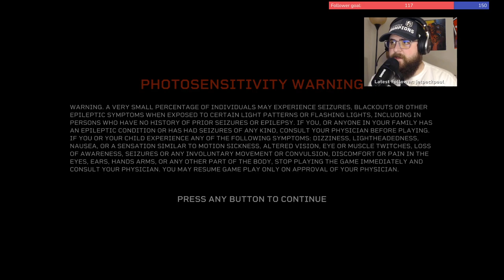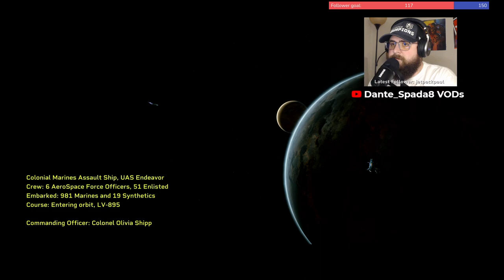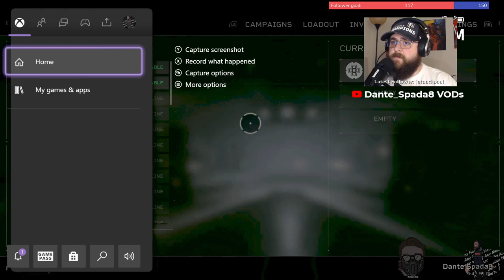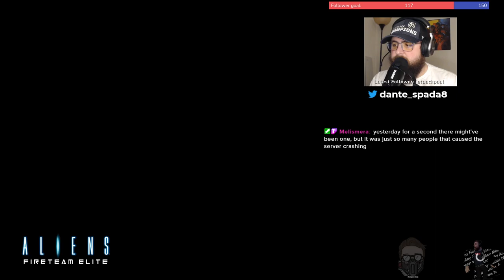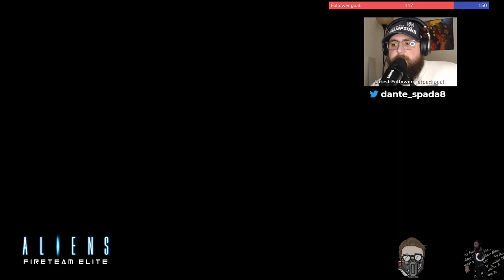[Aliens Fireteam Elite] TEEMAH AND THE DANTE SHOOT ALIENS!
Aliens Fireteam Elite stream on 12/16/21